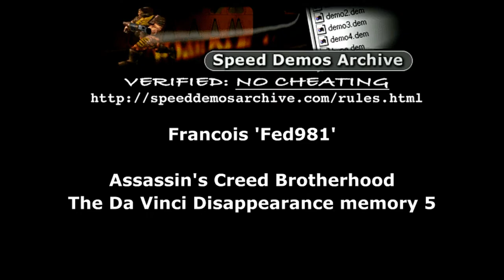The Da Vinci Disappearance - memory 5 - 100% speedrun [0:01:03]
- 00:22 in my opinion this represents the best start possible for this mission, since the horse comes from forward and goes immediately in the correct direction
- 01:16 on this roof I had to stop sprinting in order to jump from a precise place (too late or too early and I would have grabbed a ledge)
- 01:23 my first plan was to kill those two guys with the hidden blades from the roof, but the smoke bomb method is much faster
- 01:43 this jump over the stairs allows me to get the target as early as possible
- 01:49 it's almost the first place where you can catch the target (the first one is just before the well) and I managed to stay anonymous thanks to the smoke bomb